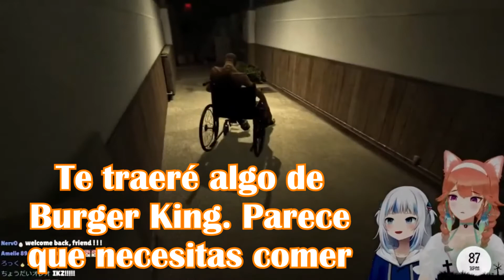Por eso casi no vemos a Kiara jugar juegos de miedo 😂 - Subtitulado en Español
Pequeño compacto de algunos de los cientos de sustos que ha tenido la pobre "Tenchou" jugando Outlast con Gura.

He creado este canal con el fin de traer al público hispanohablante clips de nuestras Vtubers en inglés favoritas.
En principio no crearé clips propios, sino que la intención es traducir aquellos que estén en inglés y no haya encontrado una traducción hecha.

Siéntanse en libertad de hacer cualquier sugerencia o pedido de traducir un video, y con gusto trataré de traerlo al canal en la medida que me sea posible.

Espero que disfruten del contenido que verán aquí tanto como yo al traerlo.

                                                                                                                          - Cris-Kun 君